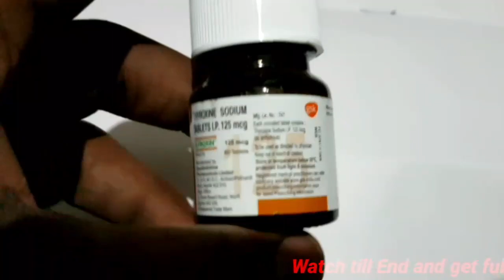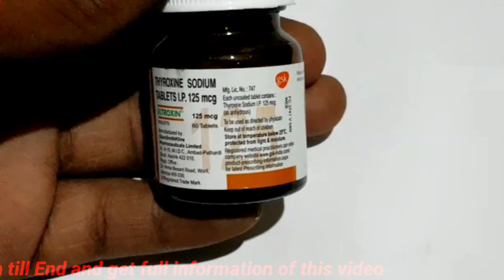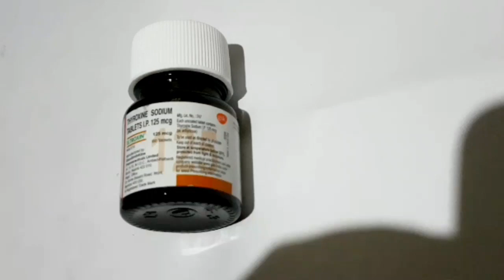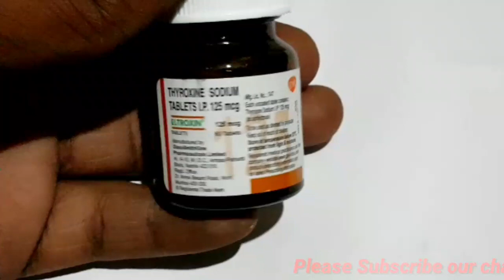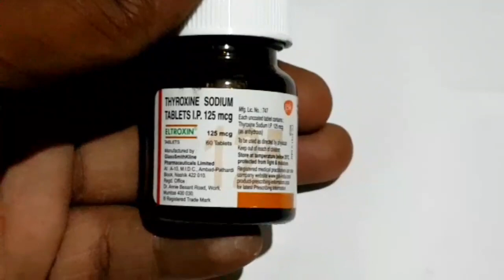Eltroxin 125 tablets for thyroid problems uses and sideeffects review in tamil|| Medicine Health